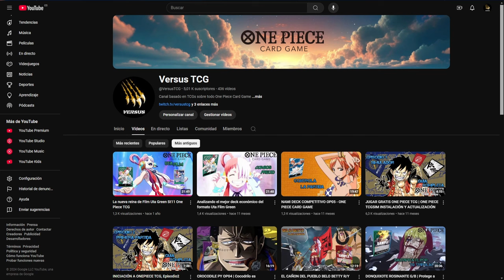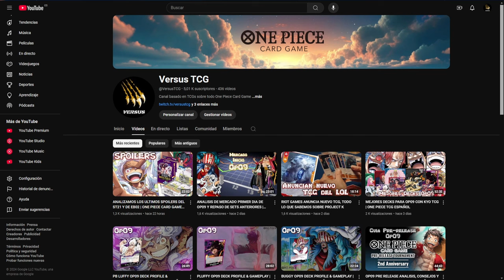PRIMER ANIVERSARIO DEL CANAL, NOVEDADES Y CAMBIOS PARA EL FUTURO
Simplemente gracias por este primer año juntos